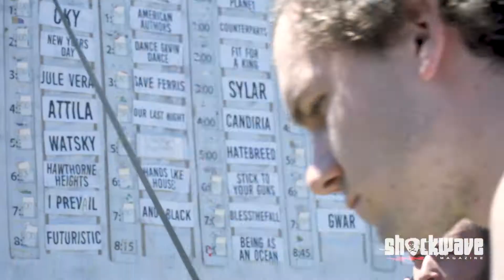Vans Warped Tour 2017: Interview with Matty Mullins of Memphis May Fire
Memphis May Fire shook the grounds of the Utah State Fair Park at the 2017 Vans Warped Tour, and Shockwave Magazine reveled in the rocking atmosphere.

Interview/Producer: Heaven Bassett
Shot and Edited by: Cameron Jackson
Photos Courtesy of: David G. Dami
Cover Photo: Cameron Jackson